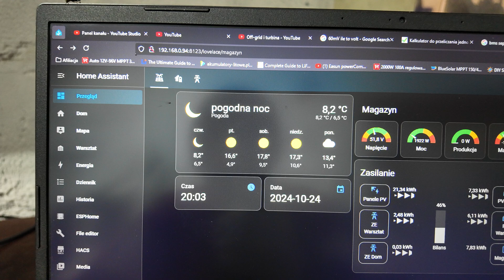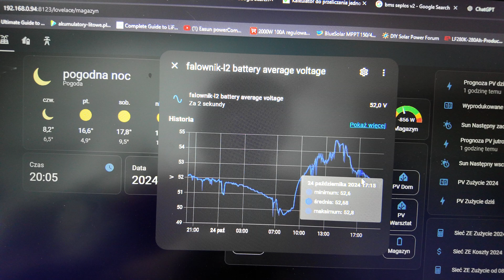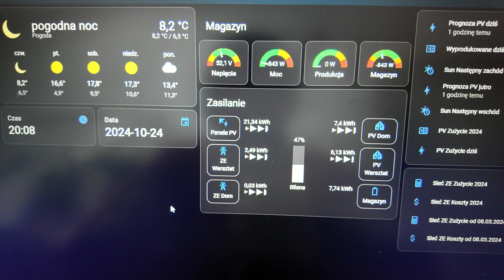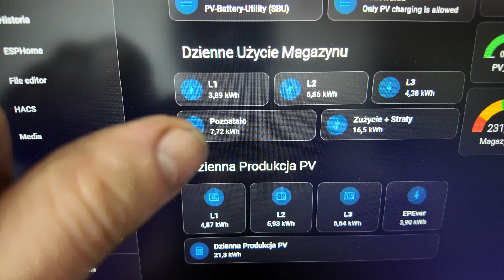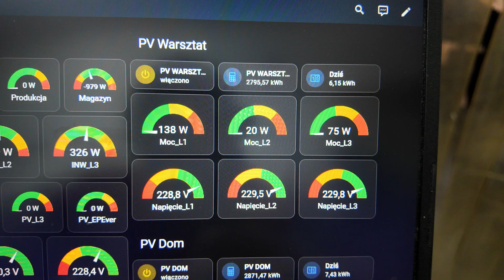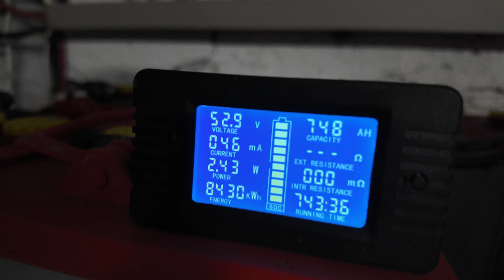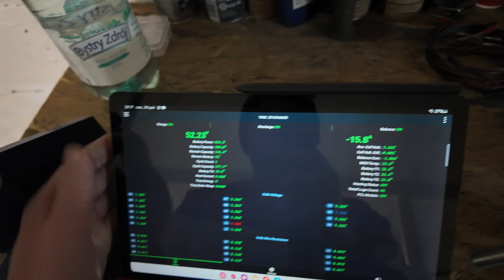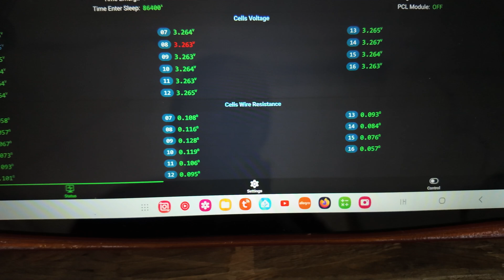LiFePO4 drugi dzień po podłączeniu magazynu 24.10.2024r. HomeAssistant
Miał być short...

Gdybyś chciał kupić taki magazyn to polecam skorzystać z mojego linku referencyjnego.
Ciebie to nic nie kosztuje a mi daje dodatkowe możliwości bym mógł pokazać Tobie więcej.

Z góry dziękuje i pozdrawiam, Kamil.